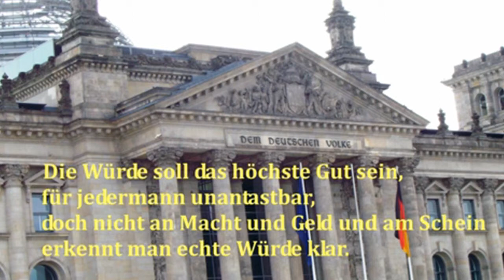Versalien - Dem deutschen Volke (DEM DEUTSCHEN VOLKE)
Remix basiert auf Karin Tauck und Inge Hannemann
Track: Hymbal